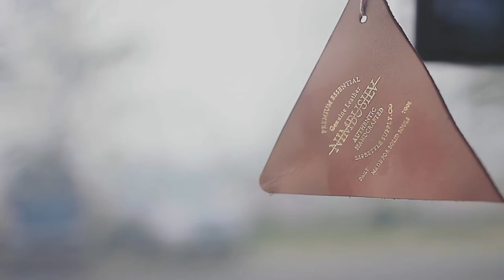夏日机能风格小挎包优选！狐蝠工業LEG-12“开普勒”攻击包-不仅男生；女生背也很好看Foxbat ‘Keplar’ Bag/ Girls Can Wear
出镜单品：*Leg-12 ‘KEPLAR’/Leg-10 ‘CERBERUS’/Leg-03 mk2

Camera：canon 60D
Editing： Final Cut Pro X
Find Me
此视频并不是付费合作视频，带*标识的单品为公关gift，并未收取任何费用。